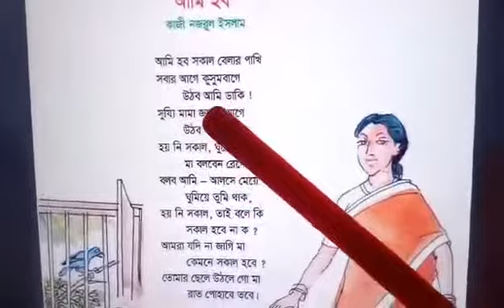Ami hobo/ Bangla kobita/ Audio Bengali Poem by A Big School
A Big School is a youtube educational institute. Please stay with A big school.